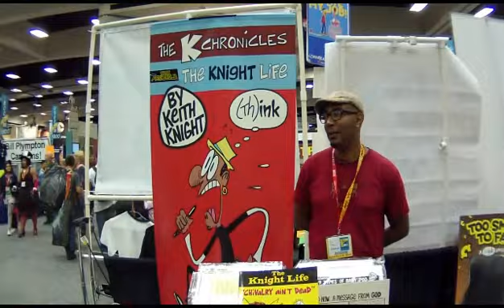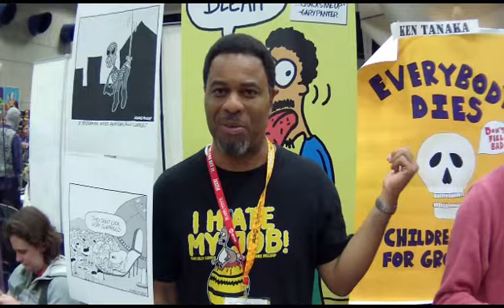comicon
This is video of Lonnie Millsap and friends at the last Comicon.  Thank you to Keith Knight, Ken Tanaka, Jim Lujan, Jose Cabrera.